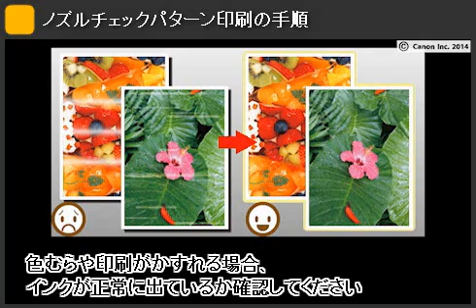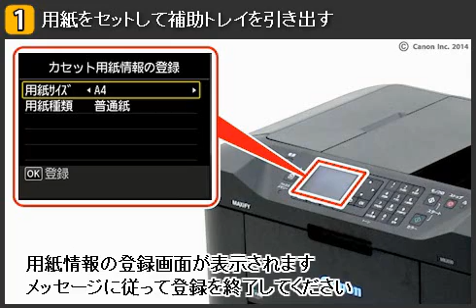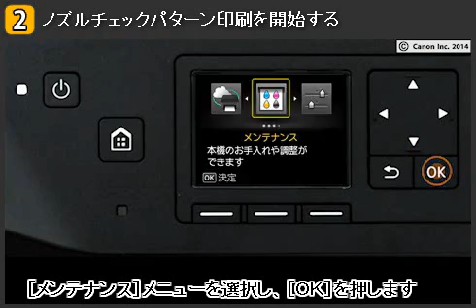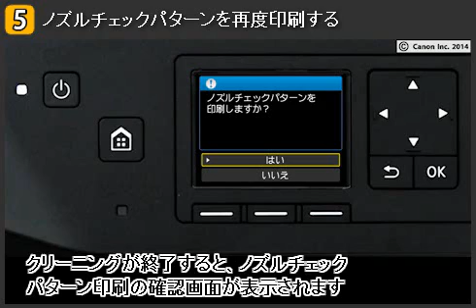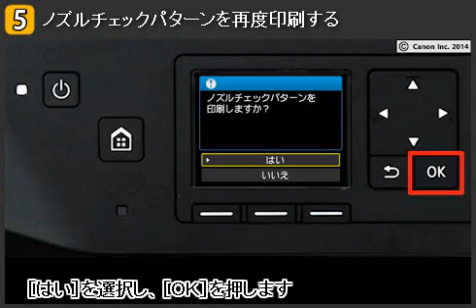色むらや印刷がかすれている(クリーニング操作) (MB2030) 【キヤノン公式】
MAXIFYの設置方法やトラブル解決方法を動画でご説明しています。

キヤノン製品の紹介や写真を使った楽しい遊び方など様々な動画を公開しています。